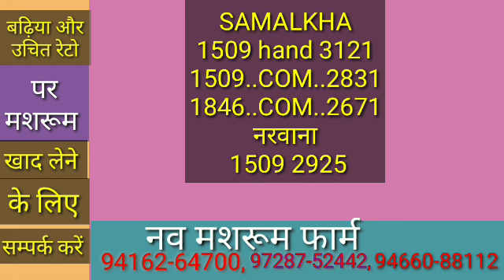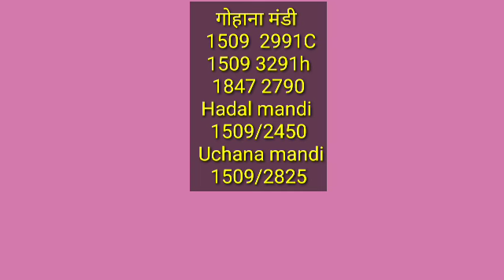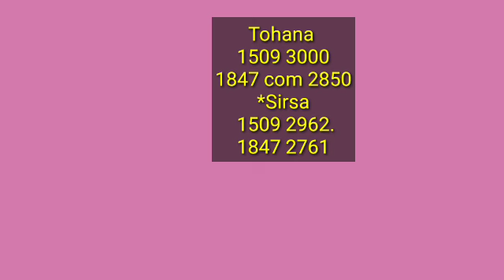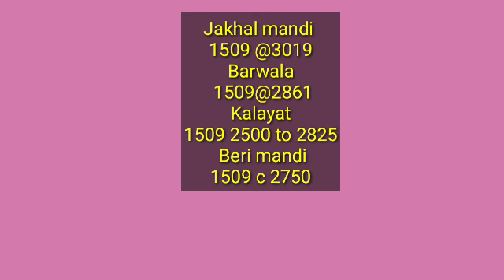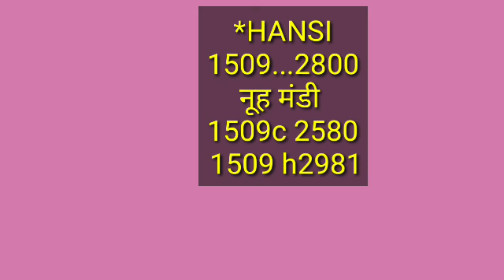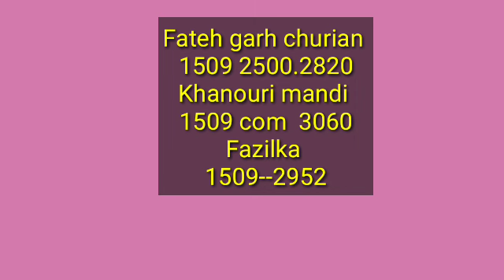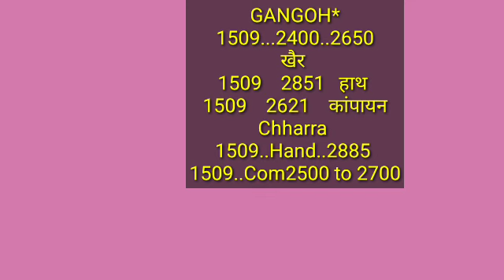1509 आ रही तेजी | 1509 1847 pr14 pr26 sarbati suhndha taj paddy price today | धान रेट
1509 आ रही तेजी | 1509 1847 pr14 pr26 sarbati suhndha taj paddy price today | धान रेट
Paddy rate
1847 dhan ke rate
1401 paddy price today
1509 Dhan ka rate
1121 paddy price today 2022
1121 Basmati rice price in Punjab Mandi today
1121 Rice price today in Haryana
1401 Basmati rice price in Punjab Mandi today
1718 dhan rate today
30 numbe basmati rate
1121 dhan ka rate  today
1847 paddy price today
1692 paddy price today